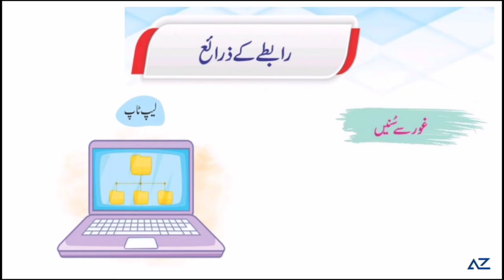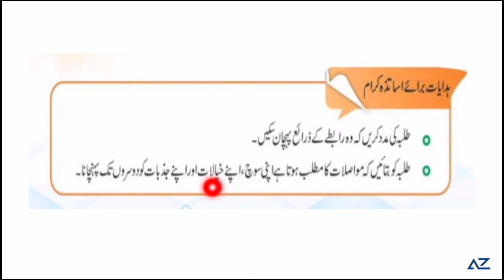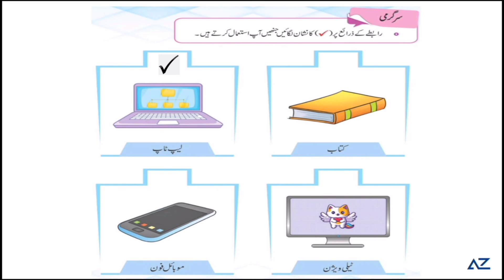Hamari Dunya PG - Ch # 19